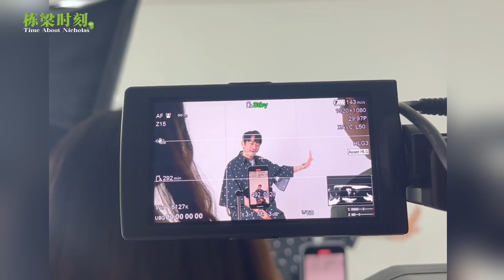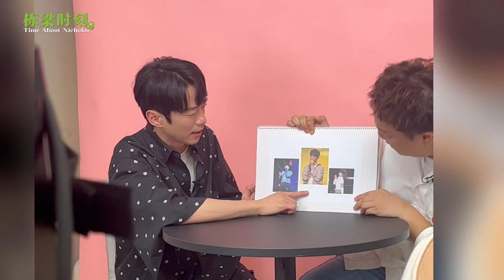張棟樑Nicholas Teo【棟樑時刻】一日行程Vlog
★張棟樑Tik Tok：@nicholas4teo